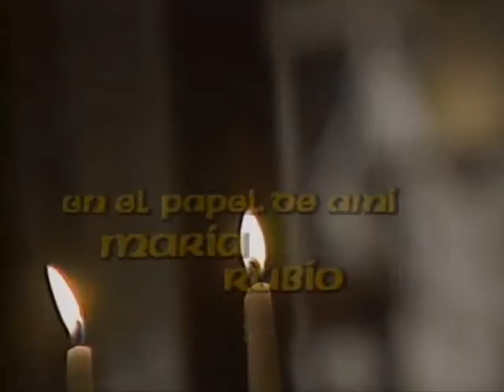Lucìa Mendez COLORINA (Entrada 2021)